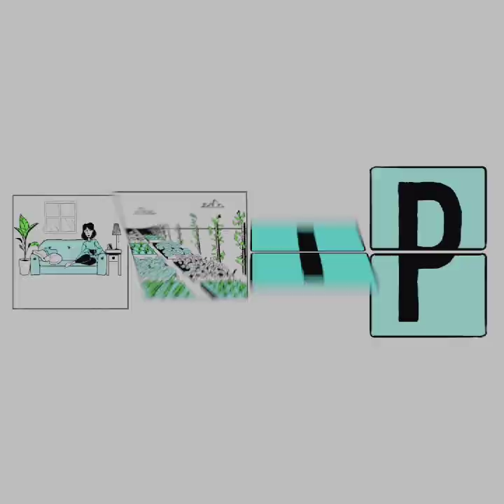"Suddenly - bang! In the blink of an eye, everything's different" actor Michael Sheen on The Flip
Hollywood actor Michael Sheen joined the founder of the Green New Deal UK, Fatima Ibrahim, the author of "The Spirit Level", Kate Pickett and the coordinator of the Rapid Transition Alliance, Andrew Simms, to debate inequality on the second episode of new debate show The Flip.